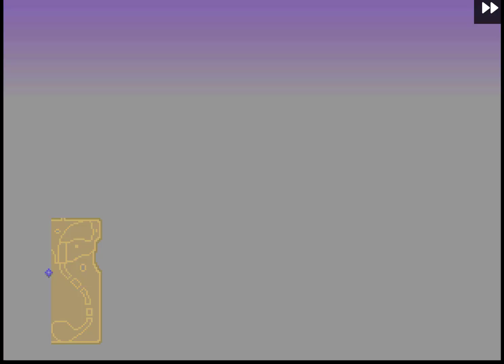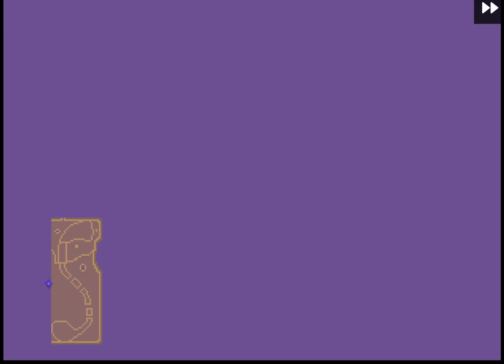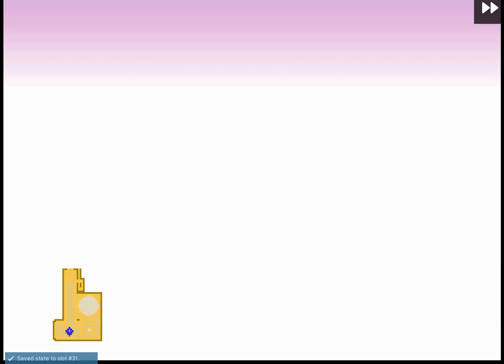Dinosaur Planet - N64 Beta (Part 9: Log launching just took me to the final boss cutscene!)